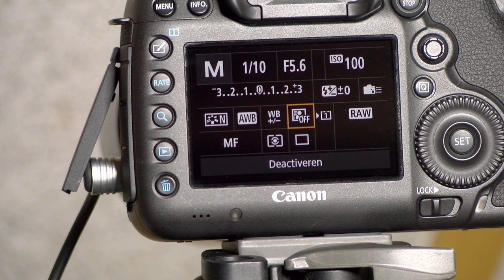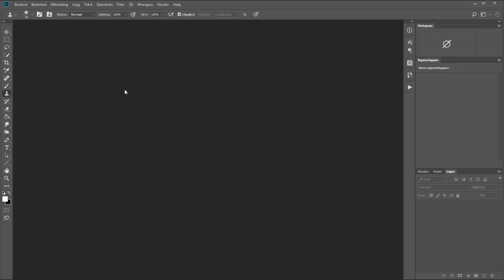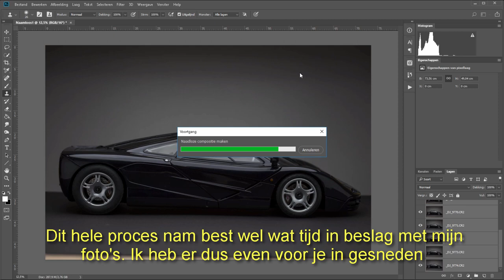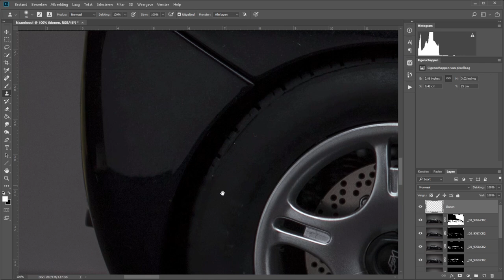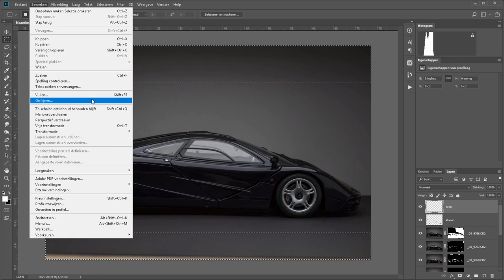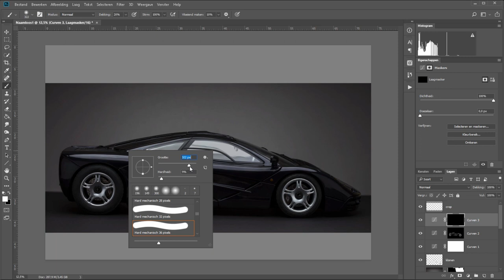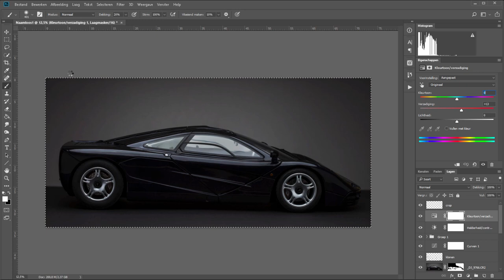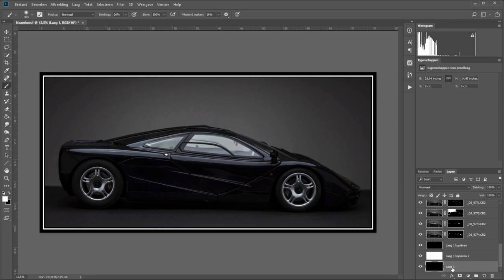Een auto van begin tot eind (Fotografie)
De McLaren F1 uit de jaren '90 van de vorige eeuw is misschien wel een klein beetje een jongensdroom om zo'n auto ooit te bezitten. Ik durf wel te stellen dat me dat nooit zal lukken. Een verkleind exemplaar ligt wel binnen handbereik.

En die modelauto kan natuurlijk ook mooi op de foto. En dat leg ik in deze film uit. Ik leg het een en ander uit over hoe ik de foto maak. Ik doe dat niet in de studio maar maak de foto's gewoon aan een eenvoudige tafel met andere simpele middelen. En vervolgens kruip ik achter de computer en laat ik je zien hoe je de foto afwerkt.